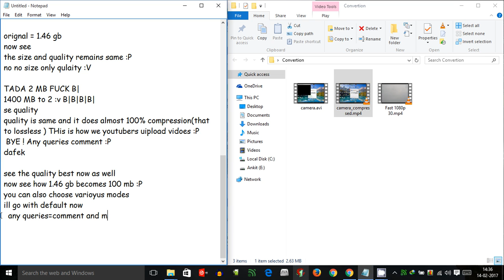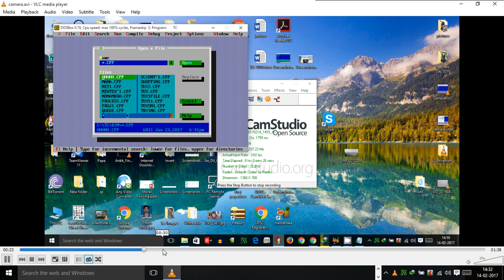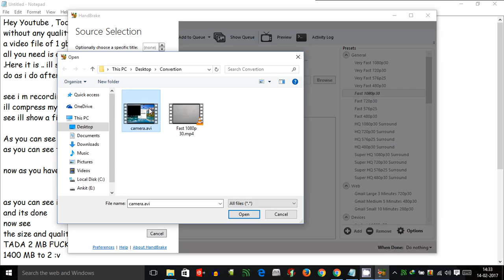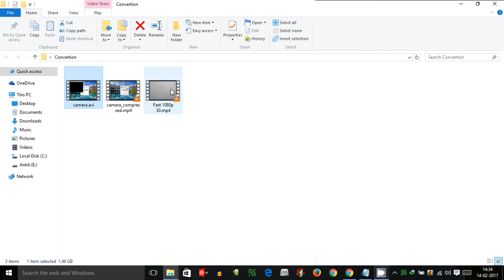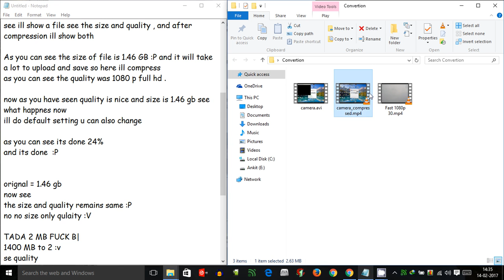How To Compress Large Video Files Without Losing Quality [upto 99%]